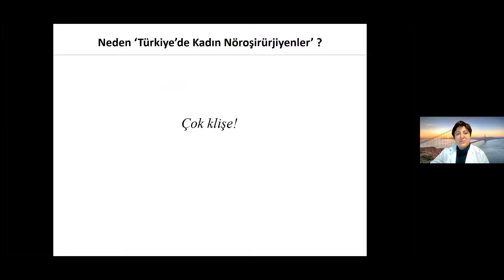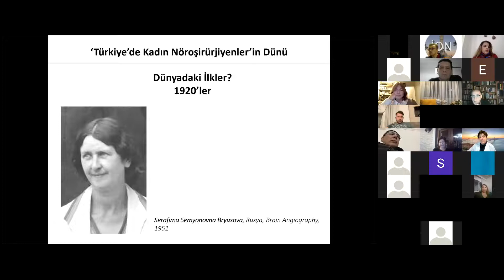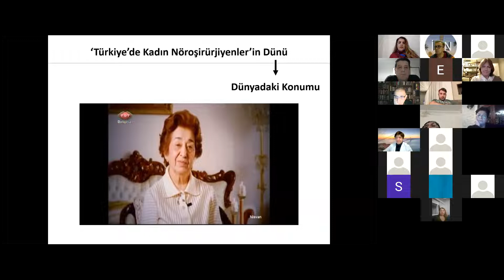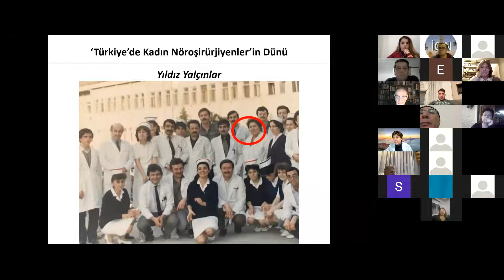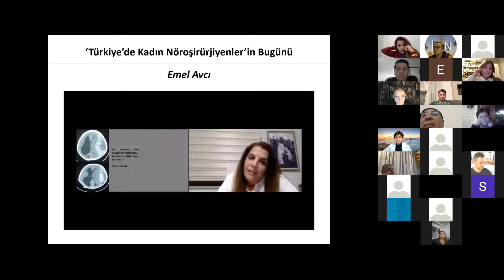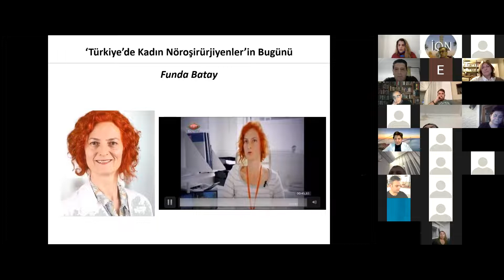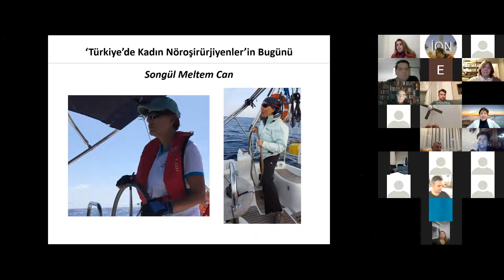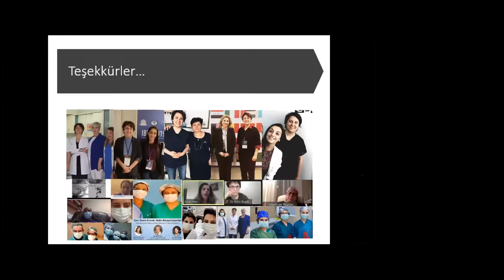İAEH 193. ZOOM sunumu, Bozdağ: Kadın Nöroşirürjiyenler, 27.12.2021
Türkiye’de kadın beyin cerrahları; öncüler, tarihsel karakterler ve yaşayan efsaneler...

Topluma ve kurumsal beyin cerrahisine muazzam katkılarda bulunan ve ameliyathanenin ötesinde sayısız yetenek sergileyen çok sayıda isim...

Onlar kendi bireysel yolculuklarımızda neler başarabileceğimizin örnekleridir.

Op. Dr. Selin Bozdağ'ın "Türkiye’de Kadın Nöroşirürjiyenler" konferansı...